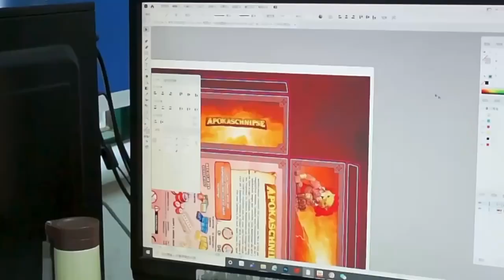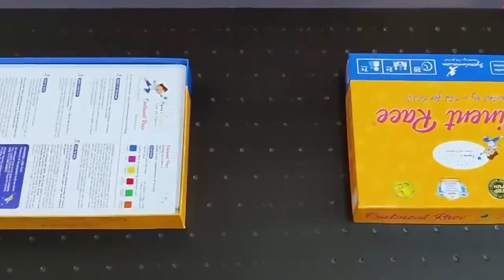Jigsaw Puzzle Game Cards - Factory Production Video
Jigsaw Puzzle Game Cards - Factory Production Video Jigsaw Puzzle # Game Cards Production Video